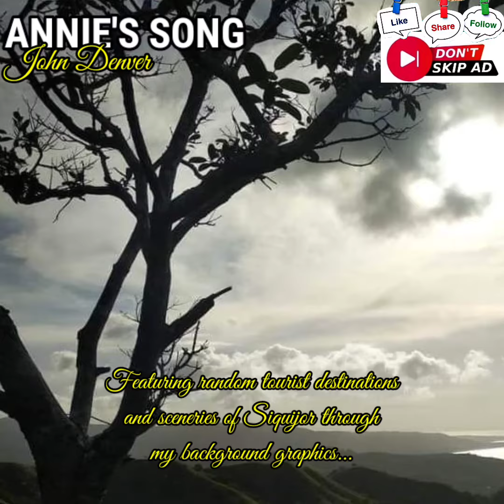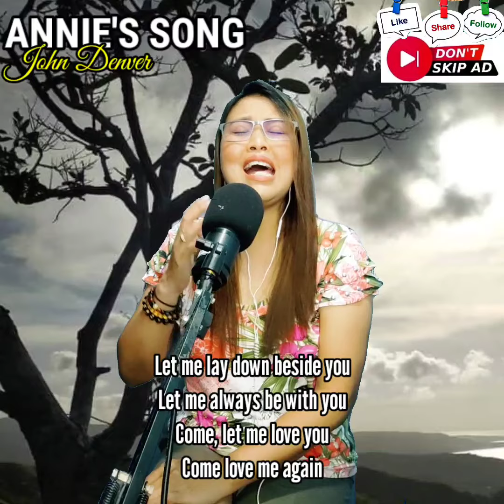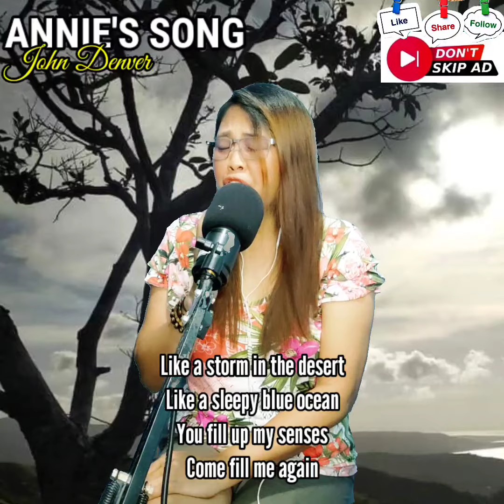Annie's Song (cover)